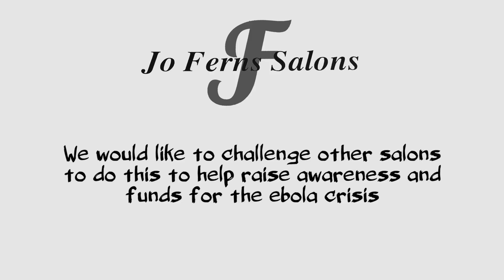Jo Ferns Salons - Feed The World (Cover Version)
A video produced to help raise funds and awareness for Ebola victims, sufferers and their families. Please visit our Just Giving page and donate what you can.